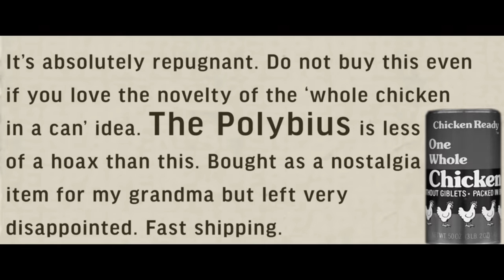Ashens and the Polybius Heist: Teaser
7 years in the making! Watch now:
A heist like no other! A motley crew of misfits hunt down an infamous 80’s arcade game that can supposedly control people’s minds.
But is the legend all that it appears? Can the No-Confidence Crew get to it before it’s too late? And what do lawnmowers have to do with it? The clock is ticking…

Starring: Stuart Ashen (Ashens), Daniel Hardcastle (Nerdcubed), Robert Llewellyn (Red Dwarf, Fully Charged), Eli Silverman, Barry Lewis, Stuart Barter (Stuggy), Alyssa Kyria, Yiannis Vassilakis, Jarred Christmas, Katia Kvinge, Nigel Fairs, Joanna O'Connor, Dan Tomlinson, Bec Hill and Jonti Picking (Weebl's Stuff).

More info on GameChild coming soon.